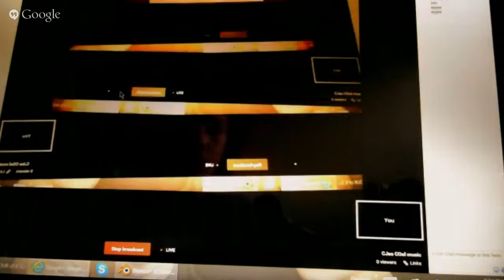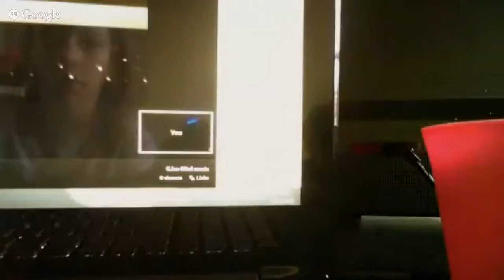CJso COol music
aaaayyyyeee had to fix t hings